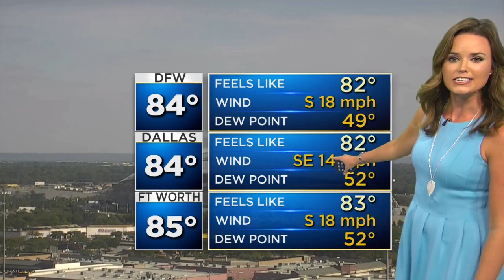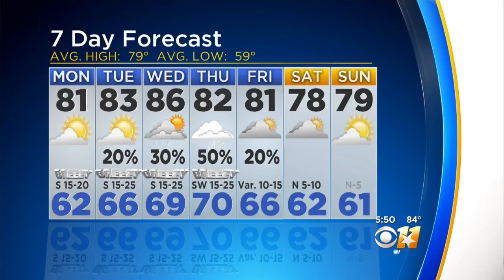Anne Elise Parks' Weather Update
After a nice, dry weekend, rain chances return this week starting on Tuesday.